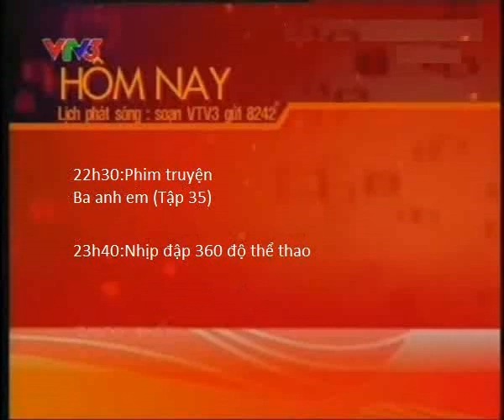VTV3 GTCT(19h ngày 31/8/2011)(Mô phỏng)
Nhạc hiệu dựa theo GTCT 19h 2009(no full)